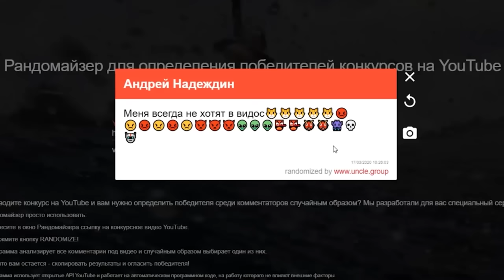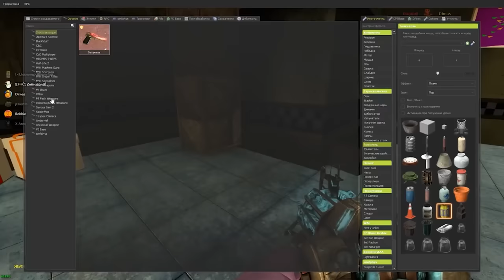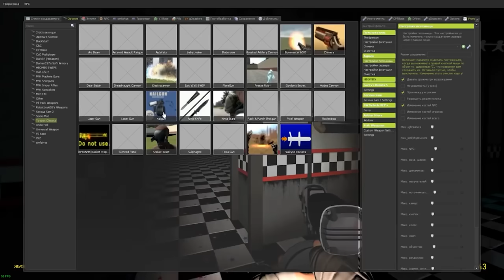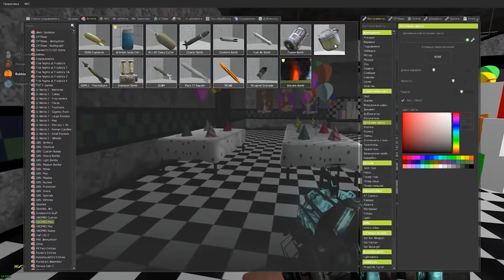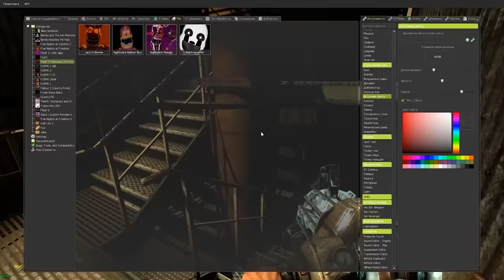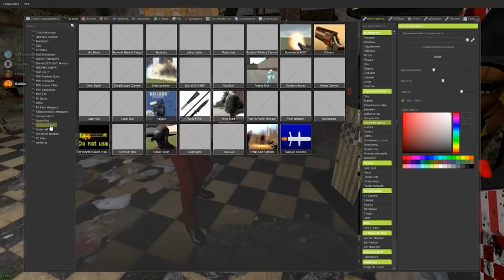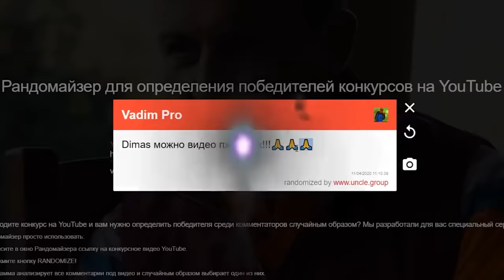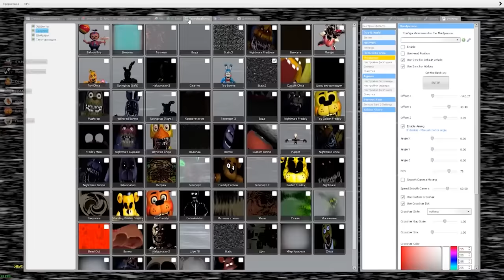АНИМАТРОНИКИ ПРОТИВ ОХРАННИКА В FNAF COOP ГАРРИС МОД ► Garry's Mod